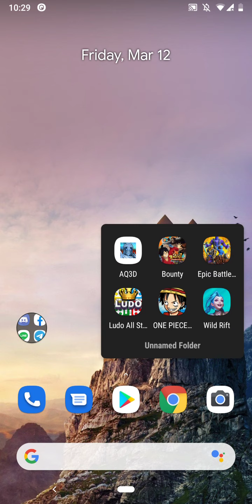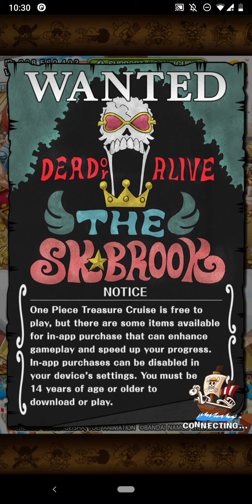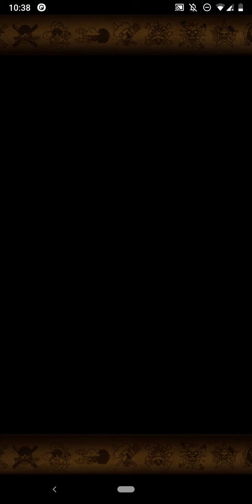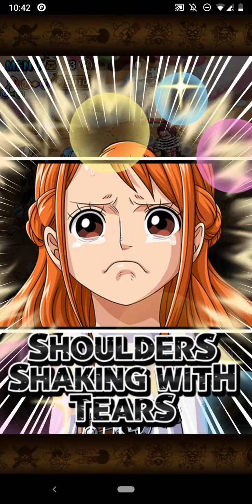One Piece Treasure Cruise | Event Gameplay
WTF

0:00 - Login
3:30 - Gacha
5:55 - Gameplay
15:00 - Rayleigh Epic Moment
15:15 - Boss (game over)
20:10 - End